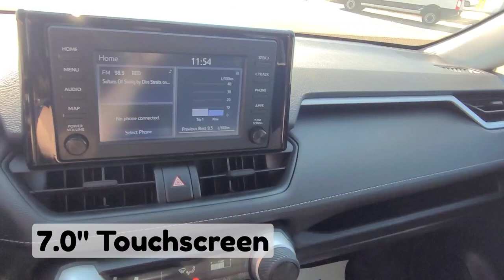2021' Toyota Rav4 LE / AWD / SUV / White - 22P047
White Toyota *FOR SALE* Alberta

5640 Highway 2A, Lacombe, AB T4L 1A3